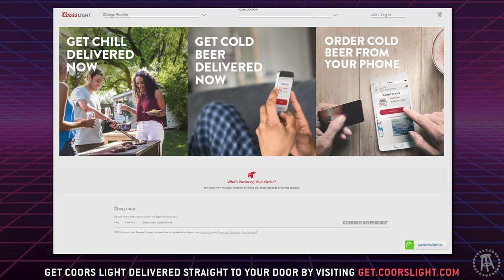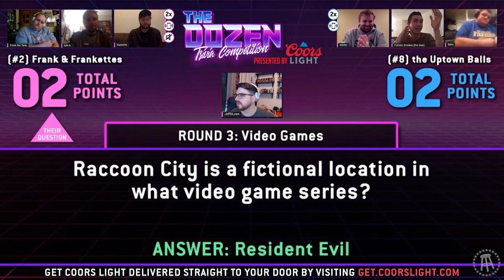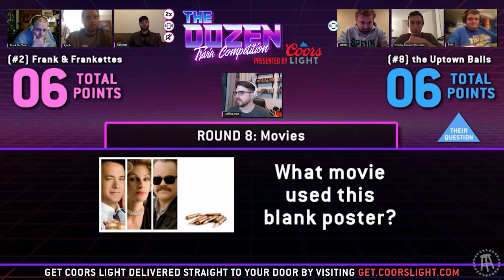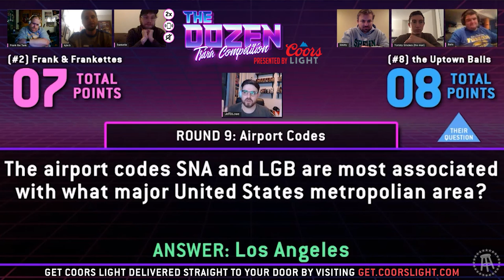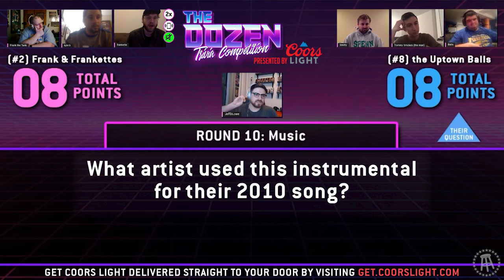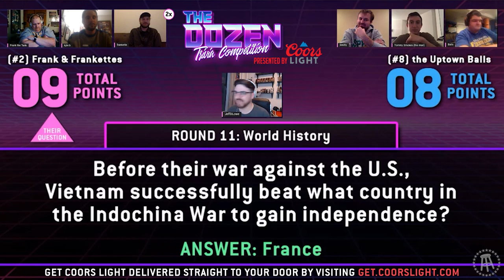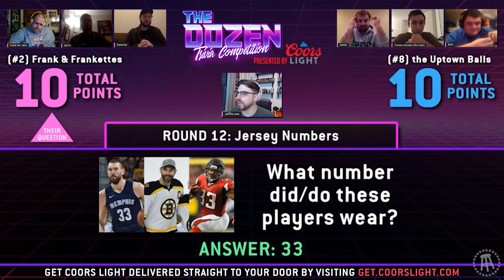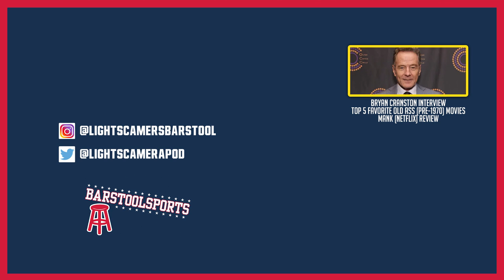Barn-Burner Trivia Battle With Incredible Final Rounds (Ep. 073 of 'The Dozen')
Head to get.coorslight.com now to get Coors Light delivered right to your door. When you reach for a Coors Light. It’s mountain cold refreshment. Made to chill. Don't miss out on the new packaging from Coors Light -- the new design features clear skies that invite you to sit back, unwind, and drink it all in. This is the beer we choose when we want to unwind, thanks to Coors Brewing Company, Golden, Colorado. So when you want to hit reset, reach for the beer that’s Made To Chill.

Who do you think will win this episode of 'The Dozen: Trivia Competition'?

The debut of Frank & the Frankettes and the Uptown Balls in the 2021 season is here! Will the #2 ranked Frankettes keep their fight for the #1 spot alive, or will the Uptown Balls move to 5-4 in their question for a Top 5 ranking?